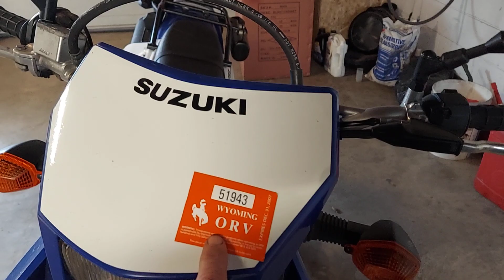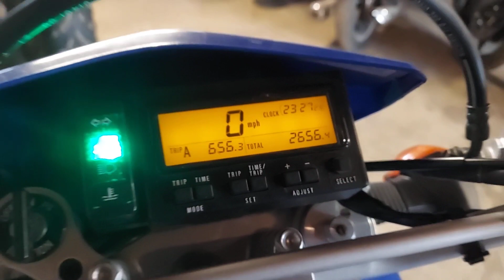MY 2007 SUZUKI DRZ400S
2007 suzuki drz400s